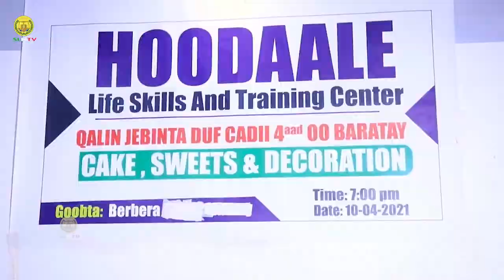Duqa Magaalada Berbara oo Shahaadoyin Gudoonsiiyay Arday dhamaystay Xirfadaha Farasamada Gacanta